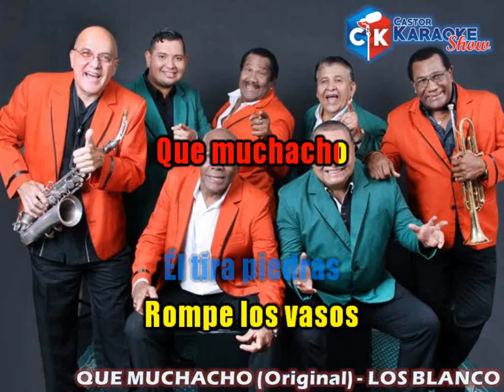karaoke que muchacho original los blanco exclusivo demo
Canal que se dedica a la difusión de karaokes para el disfrute de los cantantes y público en general. Asi como nos dedicamos a la creación de pistas y karaokes. Sincronizacion de karaokes.